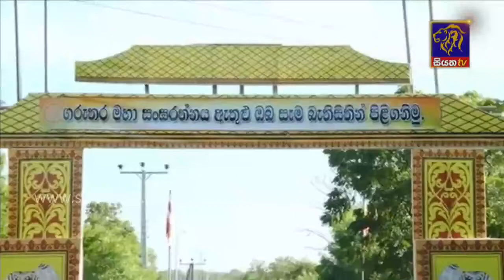නාපාන මාහිමි සමරු සෑ රදුන් විපක්ෂ නායක ප්‍රධානත්වයෙන් සසුනට පූජා කෙරේ |Siyatha News